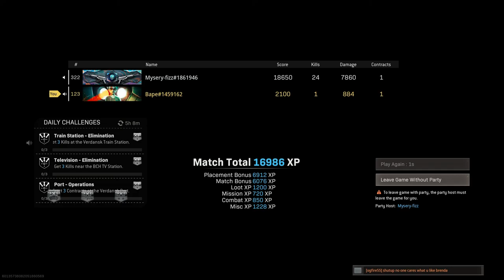I get carried by Misery fizz to a dub